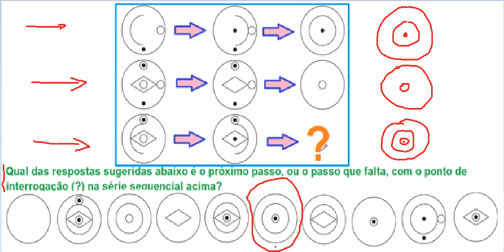Curso de Raciocínio Lógico Teste Psicotécnico Detran e concursos Raciocínio abstrato Figuras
VídeoAula do Curso de Raciocínio Lógico – Exame ou Teste Psicotécnico ou psicológico de Raciocínio abstrato para Detran e concursos e testes de admissão em empresas - Teste de Raven ou Exame ou Teste das Matrizes Progressivas – Figuras geométricas planas ou bidimensionais e espaciais ou tridimensionais. Test de Raven resuelto completo solucionado.

Qual das respostas sugeridas abaixo é o próximo passo, ou o passo que falta, com o ponto de interrogação (?) na série sequencial acima?

Curso de Raciocínio Lógico Teste Psicotécnico Detran e concursos Raciocínio abstrato Figuras Teste de Raven Matrizes progressivas.
Raciocínio Abstrato – Bateria de Provas de Raciocínio BPR - Este tipo de teste mede ou mensura a capacidade de o candidato estabelecer ou fixar relações abstratas em situações inusitadas ou novas, para as quais se possui pouco ou nenhum conhecimento anteriormente aprendido. Trata-se de entender qual a transformação efetuada em uma figura e a utilizar em outra figura apresentada. Do mesmo modo que era necessário, no teste ou exame de raciocínio verbal, entender qual a conexão ou relação entre as palavras, neste teste de raciocínio abstrato é necessário compreender a relação entre as figuras. Veja a explicação na resolução comentada.